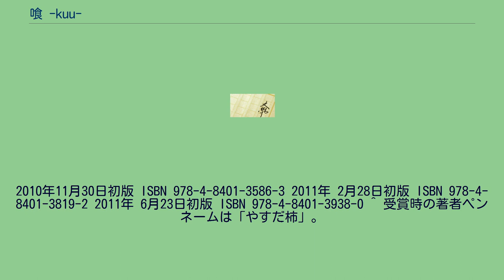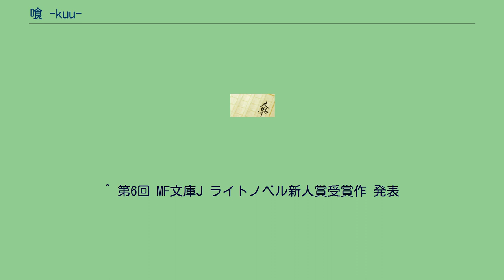喰 -kuu-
2010年11月30日初版 ISBN 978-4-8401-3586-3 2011年 2月28日初版 ISBN 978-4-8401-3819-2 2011年 6月23日初版 ISBN 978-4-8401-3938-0 ^ 受賞時の著者ペンネームは「やすだ柿」。